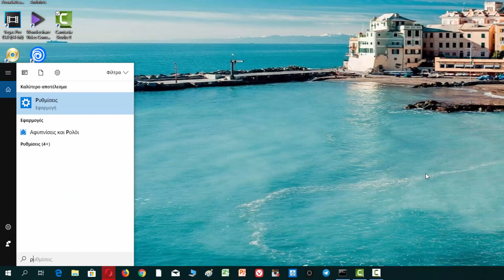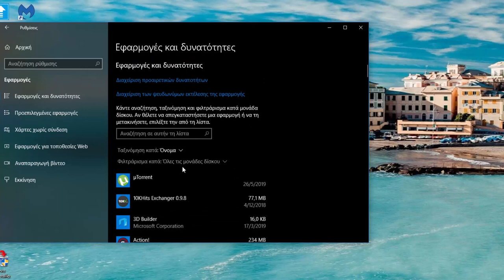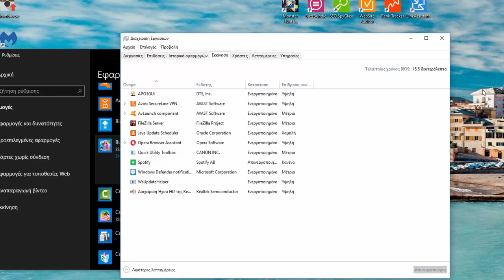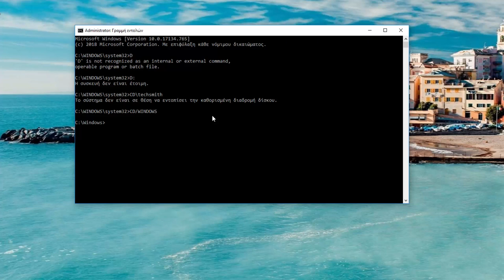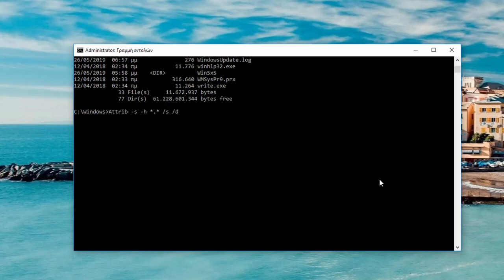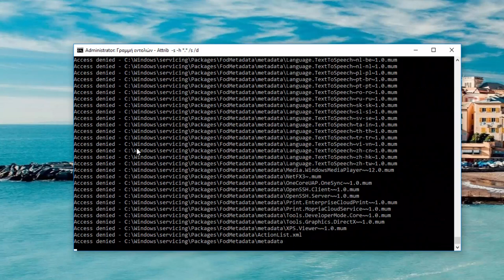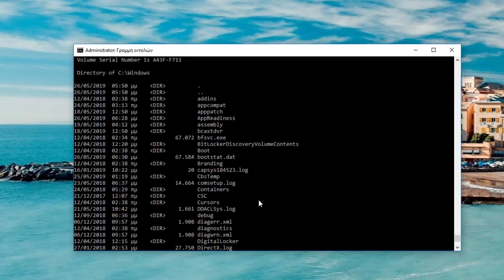Πως να αφαίρεσετε έναν ιο από το pc σας χωρίς antivirus